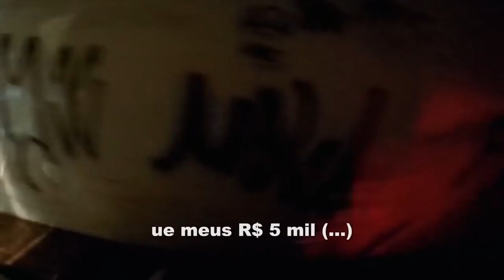ME DESCULPE NAMORADO DA INTERESSEIRA